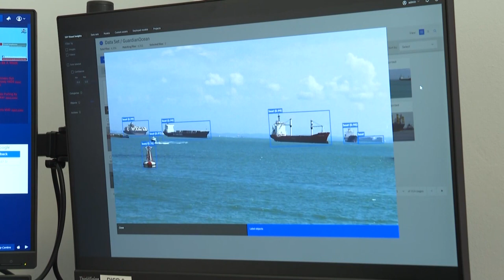Mayflower 400 aims to be first unmanned vessel to cross Atlantic | AFP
A team of researchers are hoping a ship called the Mayflower 400 will be the first unmanned vessel to navigate its way across the Atlantic Ocean next month. Delayed due to Covid, the launch was meant to take place last year to mark the 400th anniversary of the sailing of the original Mayflower, a ship that took settlers from England to North America.